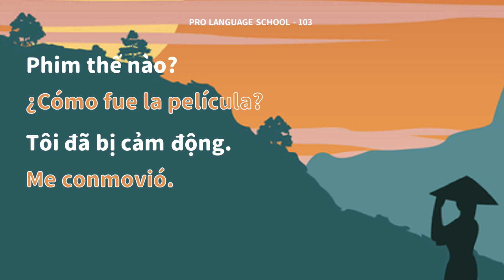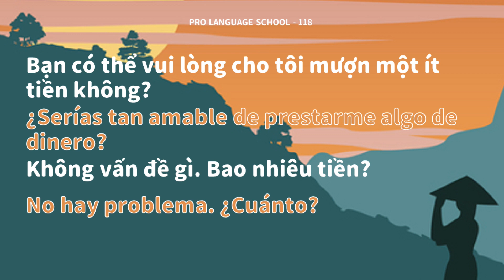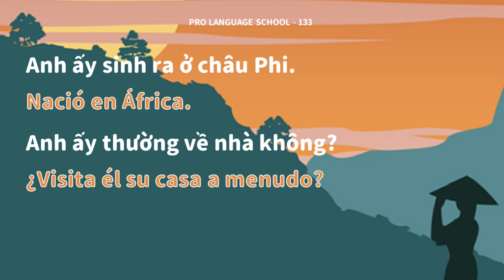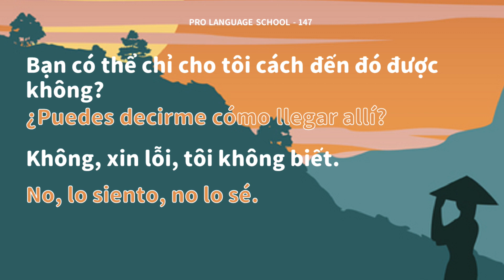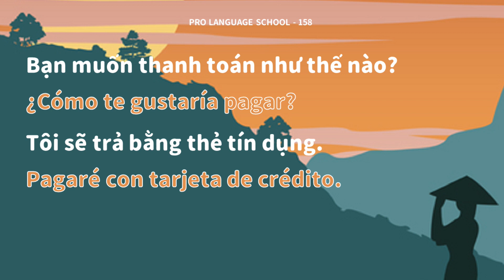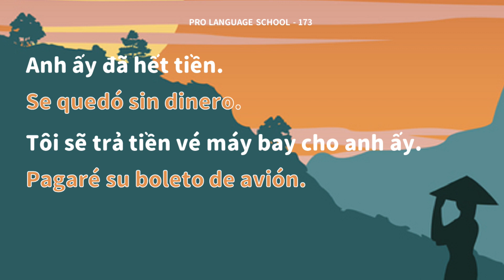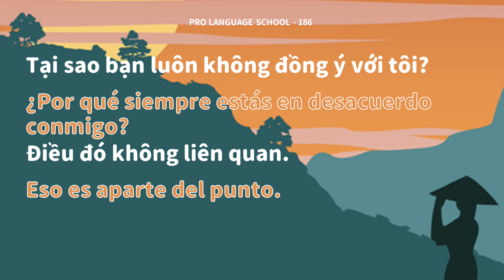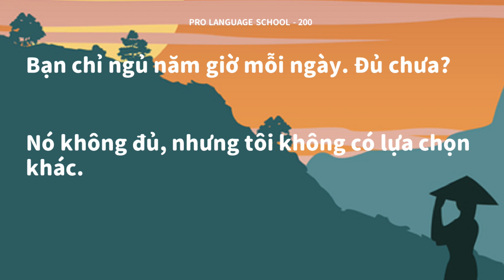¡Amo Vietnam! Audición de diálogos cortos en vietnamita para la vida cotidiana (B)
Ejercicios de escucha de diálogos cortos en vietnamita más utilizados en la vida cotidiana, recopilando 1000 frases. Este video incluye las frases del 101 al 200 - Disco B. Si quieres entrenar tu habilidad auditiva, ¡ven y escucha! Diálogos cortos en vietnamita compartidos desinteresadamente contigo.

【Instrucciones】
1.Reproduce el audio en vietnamita dos veces.
2.En la primera ocasión, solo se proporcionarán subtítulos en vietnamita.
3.En la segunda ocasión, habrá subtítulos bilingües.

00:00:00 Begin
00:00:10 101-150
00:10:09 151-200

Si es posible, también déjanos un comentario compartiendo tus pensamientos. ¡Gracias!

Coming soon...